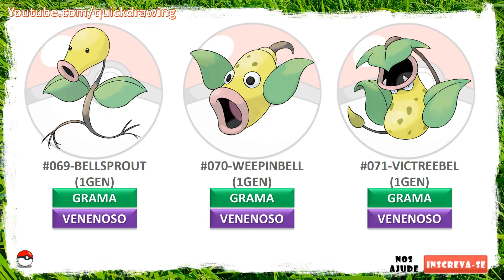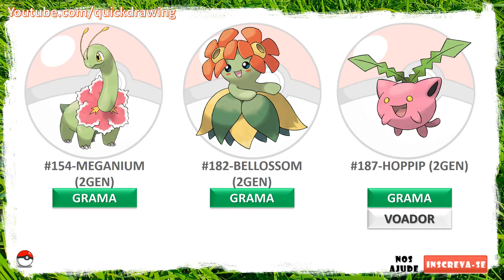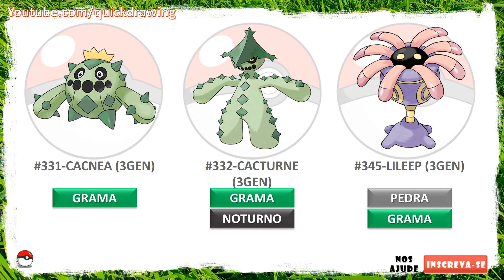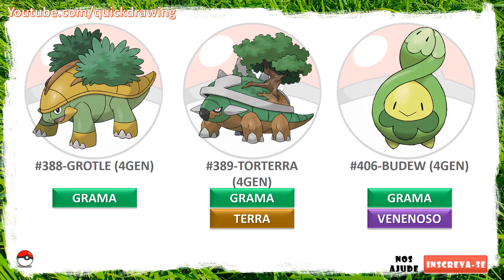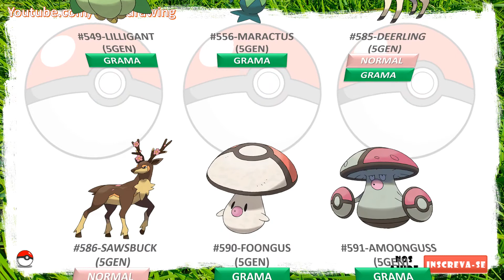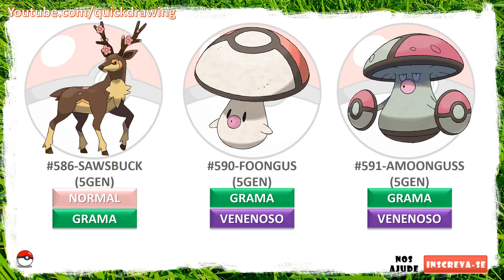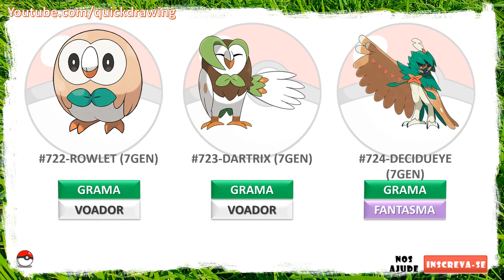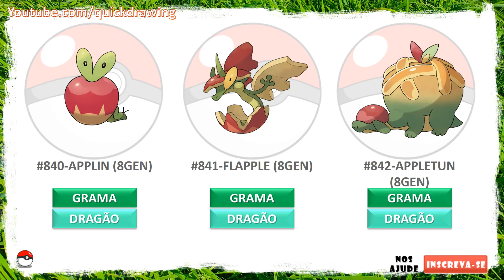Todos os pokémons do tipo grama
Todos os pokémons do tipo grama, veja neste vídeo todos os pokémons existentes do tipo grama, com atualização até Janeiro de 2021, todos os pokémons de todas as gerações, a lista mais completa de todas com todos os pokémons do tipo grama, veja todos os pokémons tipo grama, conheça os pokémons de grama.

All grass type pokémons, see in this video all existing grass type pokemons, updated until January 2021, all pokémons of all generations, the most complete list of all grass type pokemons, see all grass type pokémons, meet grass pokémons.

Todos los Pokémon tipo hierba, mira en este vídeo todos los Pokémon tipo hierba existentes, actualizado hasta enero de 2021, todos los Pokémon de todas las generaciones, la lista más completa de todos los Pokémon tipo hierba, consulta todos los Pokémon tipo hierba, conoce los Pokémon hierba.